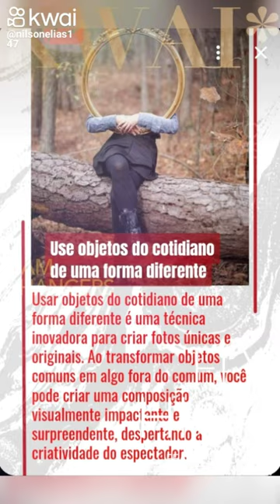como fazer fotos criativas usando objetos simples ,decoração, estilo, ambientes.